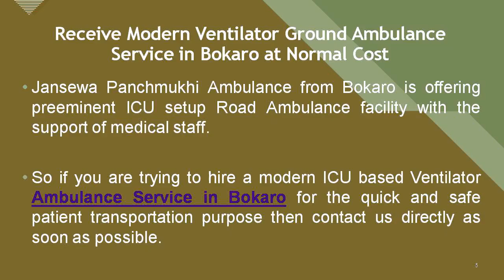Avail Renowned Emergency Ambulance Service in Bokaro or Dhanbad at Low Cost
Jansewa Panchmukhi Ambulance from Bokaro or Dhanbad is a renowned emergency ambulance service provider. It provides wonderful healthcare assistance at road ambulance for the patient transportation purpose so if you ever want to reallocate the patient from home to the hospital then contact us right now.